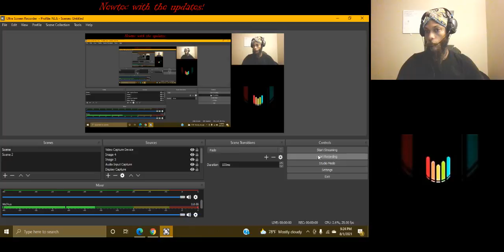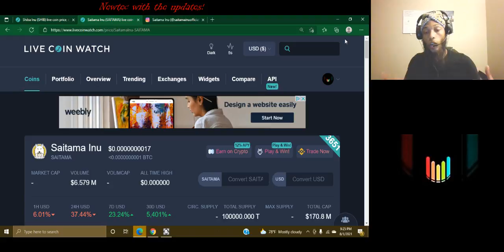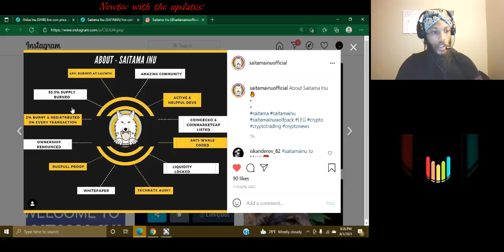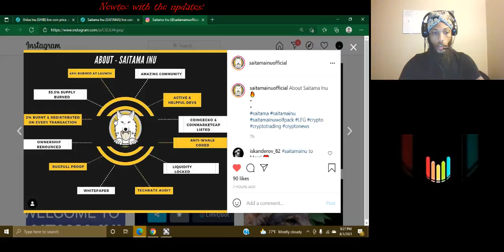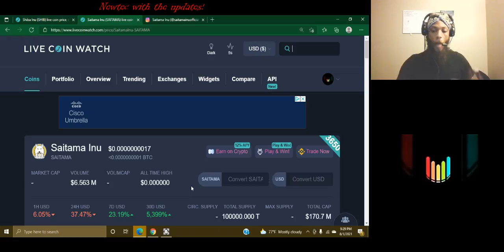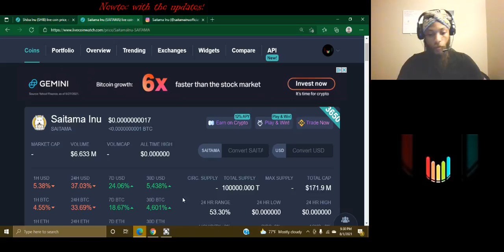SAITAMA INU UPDATE HUGE DROP! WHAT DOES THIS MEAN? I WLL BUY THE DIP! I HOPE THEY GET ON CRYPTOCOM !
SaitaimaInuWolfPack SAITAMAINU CRO The Official Saitama Inu page. Let’s thrive together! Join the Saitama Inu community.
AN ALL CURRENCY TO THE MOON! HOPE TO SEE SOME GREAT INVESTERS OUT THERE! This channel is strictly for entertainment & education purposes only. FROM INSTAGRAM
saitamainuofficial
Hey Fam, another good news for us! The team contacted Unicrypt and was successfully extended the LP 🔒 for another 6 months (05/30/22)! 🔥Now that can clear out the doubt of LP has been around lately 👀😆. We are strong. We’re SaitaimaInuWolfPack 💥🚀.
Time to clear out the DIP!